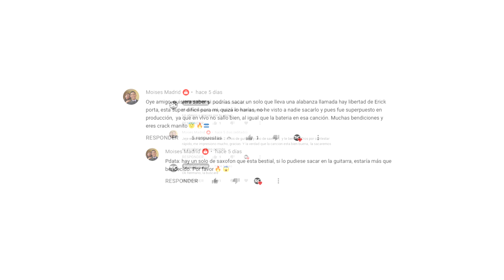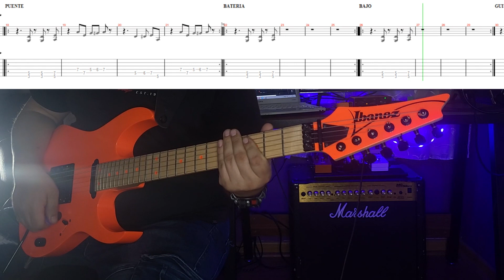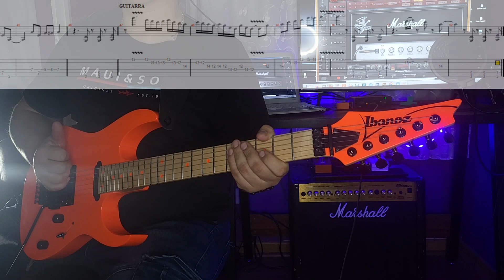Hay Libertad - Erick Porta (Tutorial con Tablaturas)